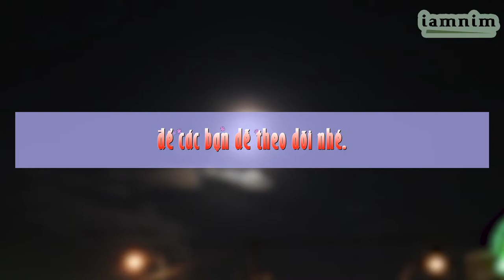[Aegisub Effect] [Trans] 170 - Falling Flowers